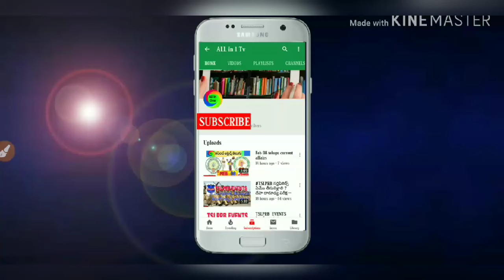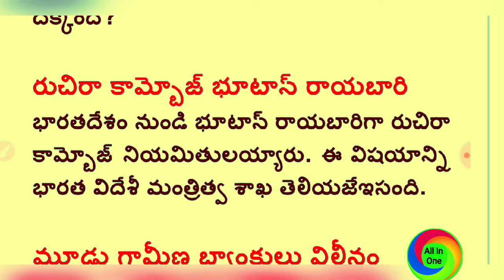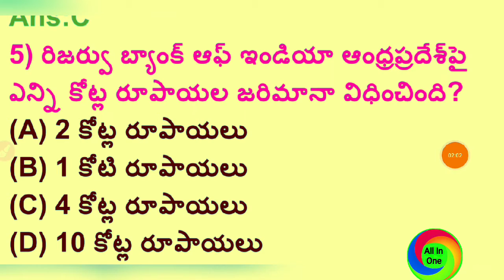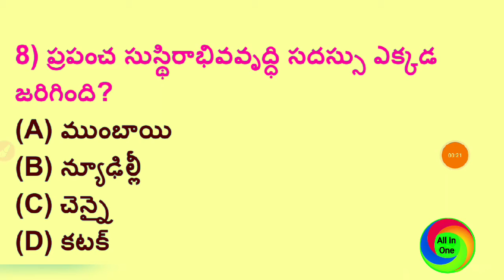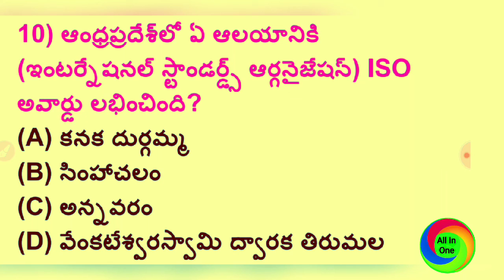ఫిబ్రవరి 13-2109 || telugu current affairs ||daily updates